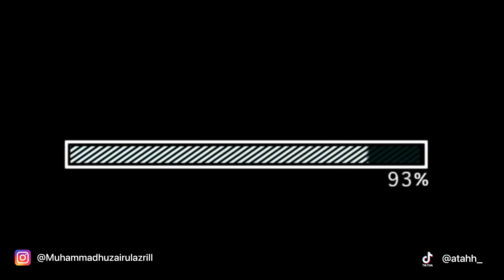MULLET HAIRCUT | KOREAN STYLE | Tutorial Mullet mudah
Tutorial potongan mullet yang mudah untuk di pahami pemula